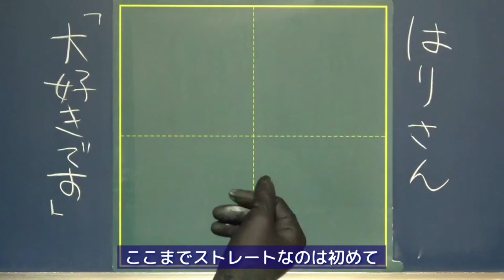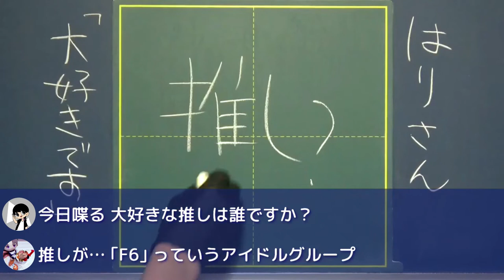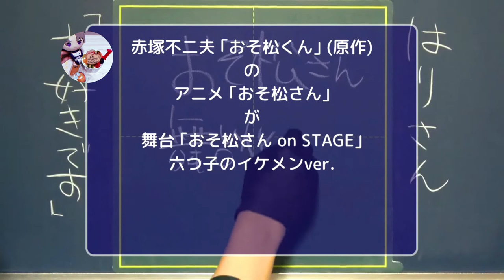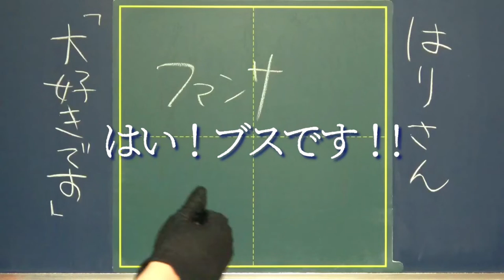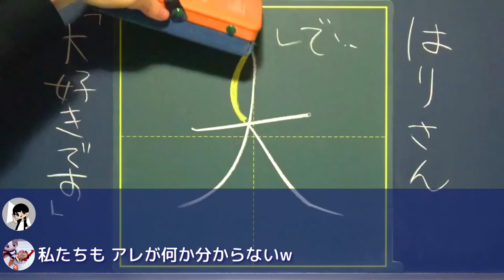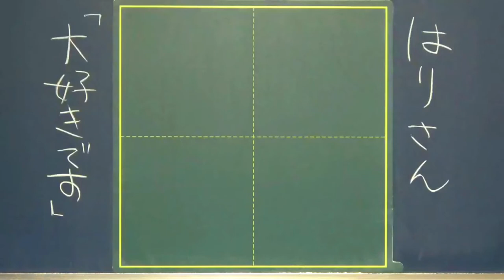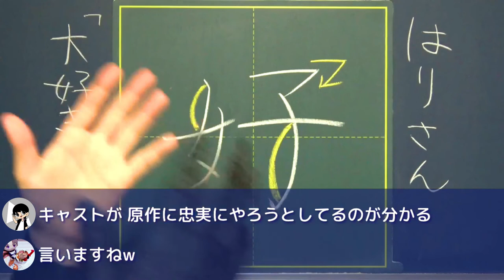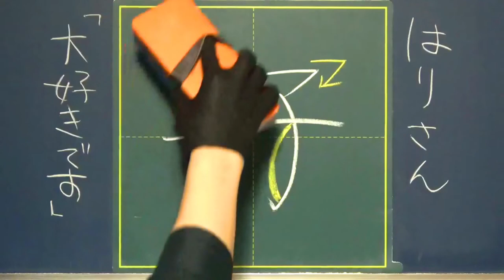【おそ松さんF6】カラ松の「ブス！」って何wwwww【後編】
ついにゲスト10人目です！わーい！
今回は、
アニメ「おそ松さん」の舞台に登場する
6つ子のイケメンバージョン「F6」が
大好きすぎるゲストさんです。
いい意味で狂ってて最高wwww

☆＝推しの説明が上手すぎるゲストさん
★＝クソ笑うwwww
0:00 ゲスト紹介

0:15 お話スタート｜ミニゲストもきたw

1:00 「大好きです」｜推しにきれいな字で手紙を書きたい

1:56 ☆推しの説明｜「F6」とは！！！！！！！！
これ、めちゃくちゃ説明上手くない？

2:42 ☆一松がすべてのはじまり｜なんだこの面白い舞台は！

3:45 ★F6カラ松の件｜はい！ブスです！！
ゲストさんのこの
テンションの差も好き（好き）
4:19 ☆舞台としても面白い！｜成長を感じる…

6:00 一松から入ったのにカラ松｜最前ドセンの衝撃

7:55 ☆F6の魅力｜中の人ネタ

めちゃくちゃ濃いので、
来週に持ち越します！

●動画編集
▷たちばなつばさ（Twitter）